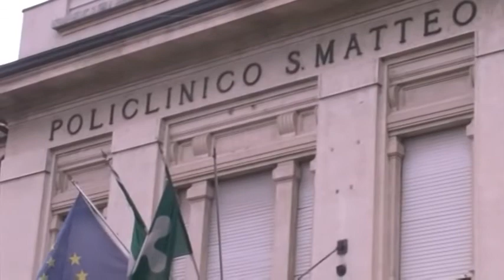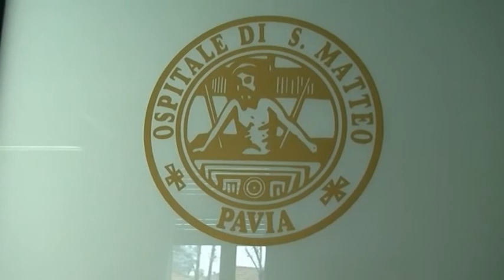Dipendenti rubavano nelle cucine del San Matteo: 13 arresti